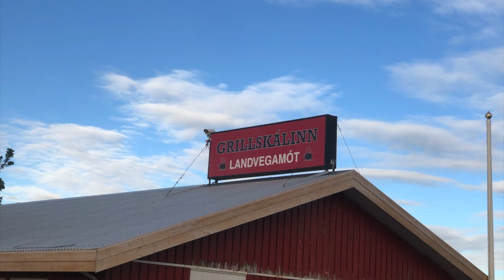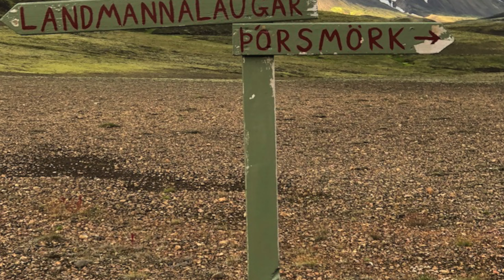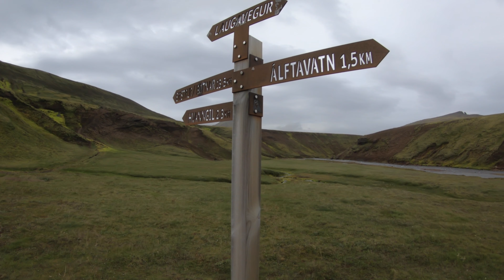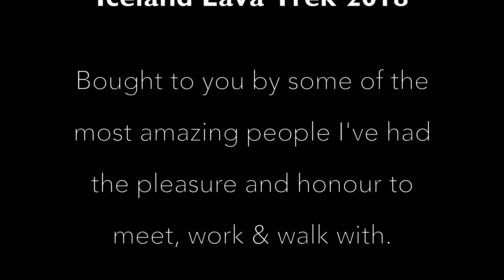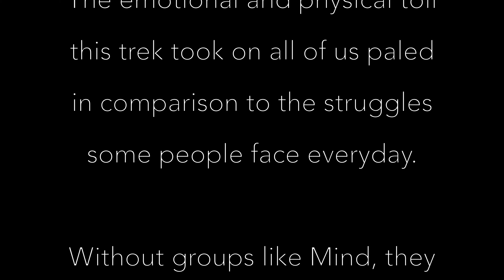Mind Overseas Iceland Lava trek 2018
Mind overseas Iceland Lava charity trek 2018, trekking through some of the Icelandic highlands along the Laugavegur Trail to raise money for Mind, the mental health charity.